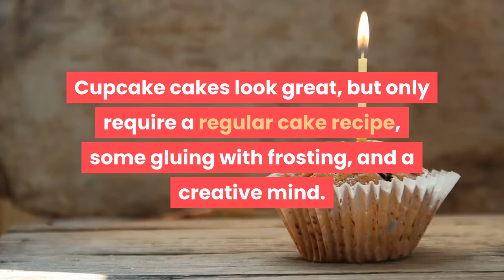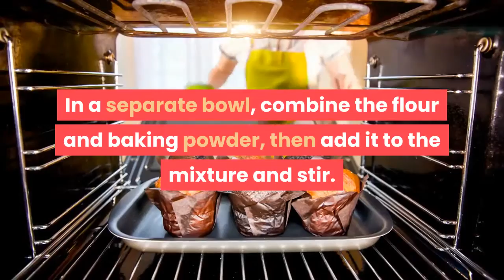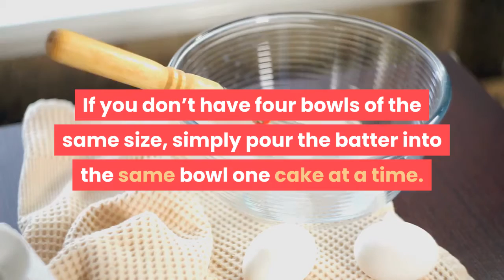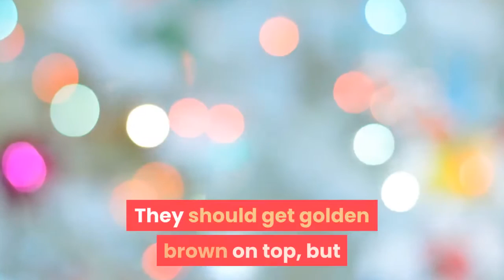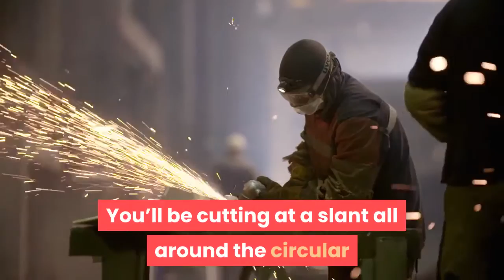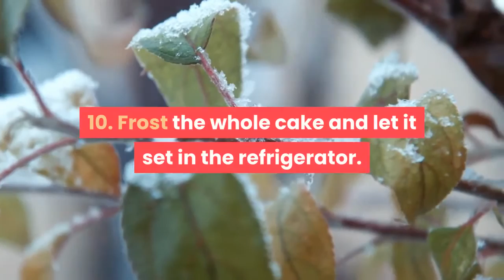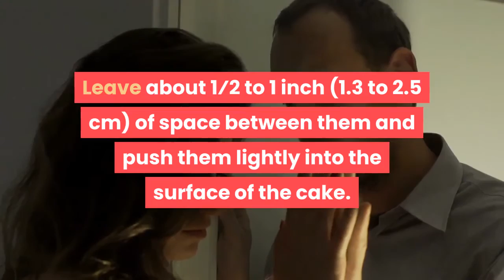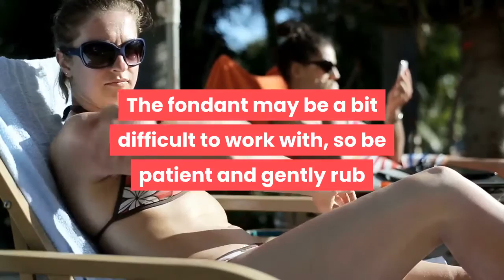how to making a giant cupcake cake without a mold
How to Making a Cupcake Cake without a Mold.
If you’re looking to get creative with your baking, a cupcake cake is a great way to start! Cupcake cakes look great, but only require a regular cake recipe, some gluing with frosting, and a creative mind. You can carve a giant cake into cupcake shape or arrange lots of small cupcakes into a unique shape or pattern for any occasion. No matter what kind of cupcake cake you choose, your taste testers will love the shape and flavor of this delicious dessert.

Ingredients.
Makes one medium-sized cupcake cake. For a larger cake, double the measurements.
1 cup (240 mL) white sugar.
1⁄2 cup (120 mL) butter.
2 eggs.
2 teaspoons (9.9 mL) vanilla extract.
1 1⁄2 cups (350 mL) flour.
1 3⁄4 teaspoons (8.6 mL) baking powder.
1⁄2 cup (120 mL) milk.

Icing.
Makes 10-12 servings.
2 cups (470 mL) butter.
6 cups (1,400 mL) powdered sugar.
2 tablespoons (30 mL) whipping cream.
2 teaspoons (9.9 mL) vanilla or almond extract.
A few drops of food coloring (optional).

Steps.
1. Preheat your oven to 350 °F (177 °C). Let it warm up as you begin to make your batter.
2. Make your cake batter. Let the butter soften for a few hours, then use a mixer on a medium setting or a wooden spoon to combine it with the sugar until fluffy. Stir in the eggs one at a time, then add the vanilla. In a separate bowl, combine the flour and baking powder, then add it to the mixture and stir. Mix in the milk until the batter is smooth.
3. Pour your cake batter into five shallow mixing bowls. To make a giant cupcake cake without a special mold, you’ll need to bake five different cakes and stack them. The four base cakes will be smaller and flatter, about 9 inches (23 cm) across and 3 to 4 inches (7.6 to 10.2 cm) high, while the dome cake will be taller and more round. Divide your batter equally into four shallow bowls to make the base cakes. Use a layer of parchment paper to keep the batter from sticking. For the dome cake, simply fill the bowl a bit more.
You can use round baking pans or stainless steel bowls to bake your cakes.
If you don’t have four bowls of the same size, simply pour the batter into the same bowl one cake at a time.
4. Bake your cakes at 350 °F (177 °C) for 20-30 minutes. Check on your cakes every 7 minutes or so, adjusting the time as needed. They should get golden brown on top, but shouldn’t look burnt, and should feel springy to the touch.
You can check if your cake is done by sticking a toothpick into the center. Pull it back out and check to see if there is wet batter on it. If so, put your cake back in for 5 minute intervals, checking the toothpick each time. When it comes back dry, your cake is ready to go.
5. Remove the cakes from the oven and let cool. Let the cakes sit in the bowl for 10 minutes, then remove them and let them cool completely, for another 15-20 minutes, on a baking sheet.
6. Taper the edges of your first three layers. Stack your four flat cakes on top each other. Use a long knife to cut about 1⁄2 inch (1.3 cm) from the second layer and 1⁄4 inch (0.64 cm) from the bottom layer, leaving the top third and fourth layers intact. You’ll be cutting at a slant all around the circular cakes to achieve a cupcake-like base.

Note :
Acknowledgements